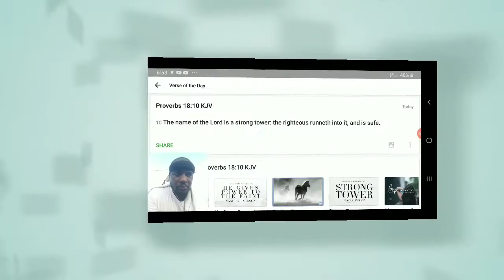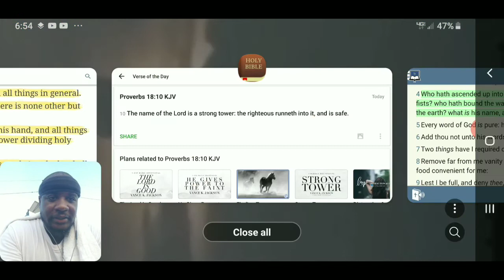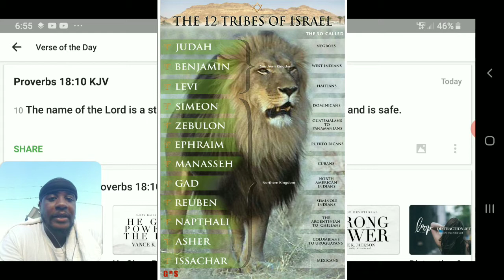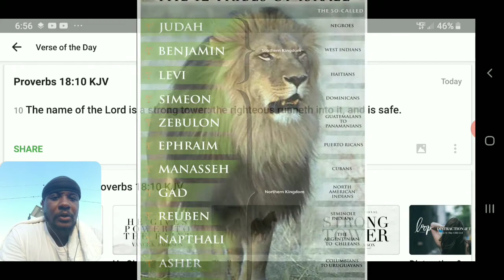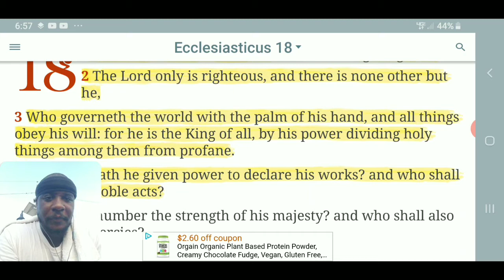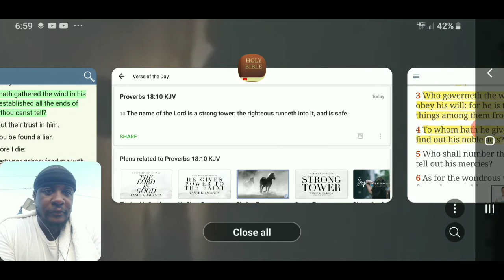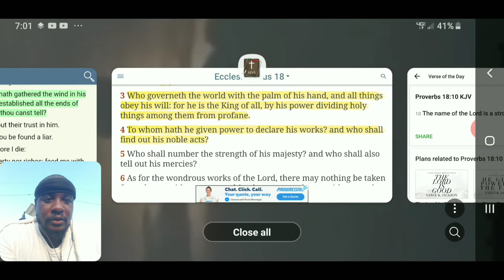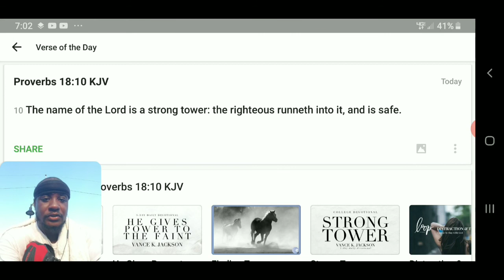The Name of The LORD Is A Strong Tower ( Quick Hit 13 )